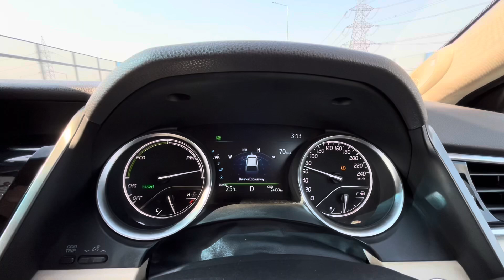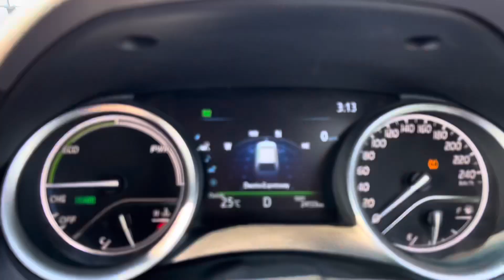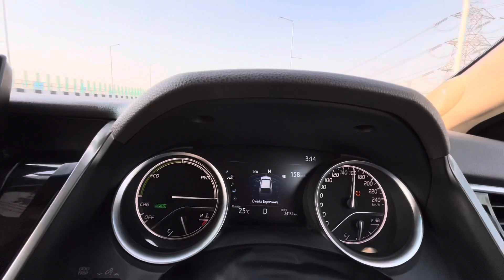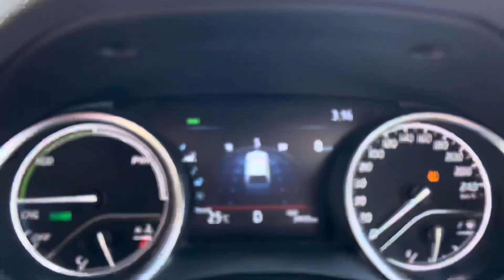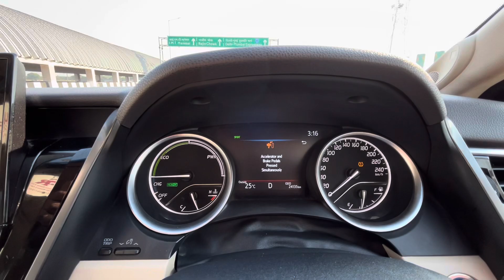Toyota Camry 2024 Performance Test - Top Speed ? 200km/h Can Touch ?